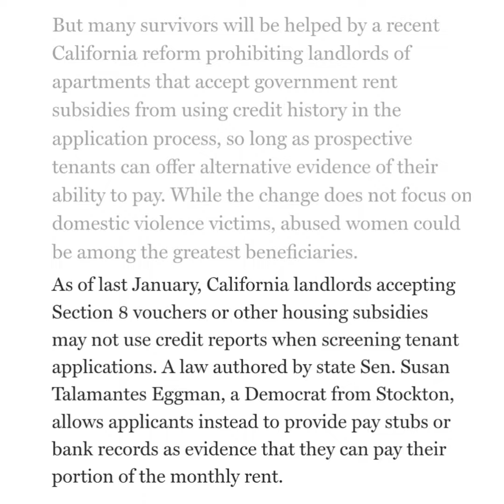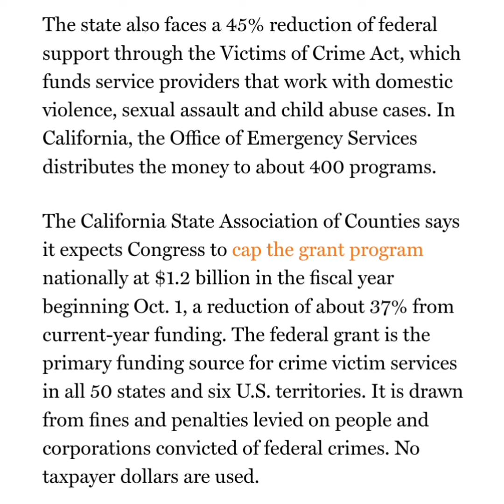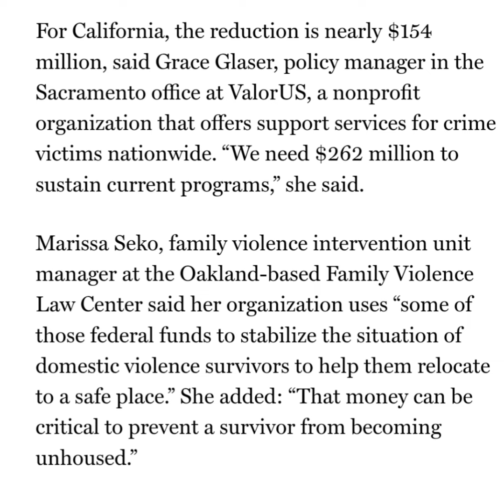Housing for DV victims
If you don’t have a place to live, how can you get out?
Clips from article from @sfpp

Need help with something like this? Let us teach you how to HELP YOURSELF.💜

If you are struggling in a high-conflict relationship, divorce, custody battle, or co-parenting hell which requires PERSONALIZED attention, let us HOLD YOUR HAND with our EXPERT, STRATEGIC guidance based on years of success.